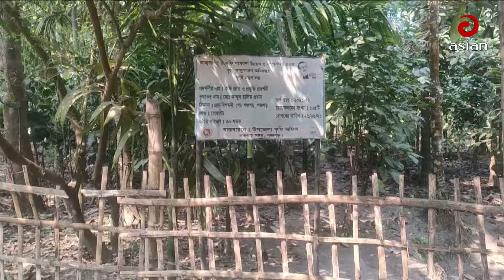কফি আবাদে কৃষকের নতুন স্বপ্ন